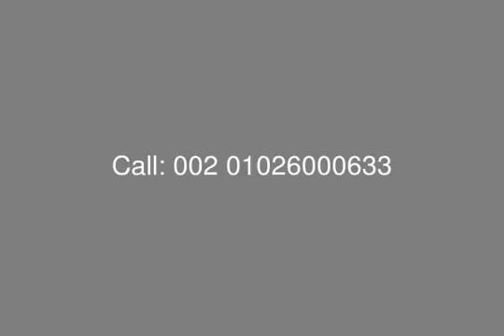for Sale with Installment Apartment in West Hills Compound 6 October - mls.com.eg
Real Estate Egypt , 6th Of October City , West Hills Compound : Flat For Sale at West Hills Compound with BUA Area 149 Sq.m
Consist of : 2 Bedrooms , Reception , Dinning Room , Kitchen , 2 Bathrooms , Terrace , Guest Toilet.